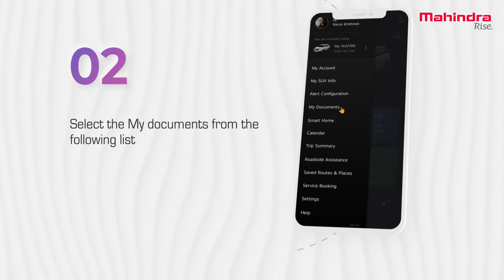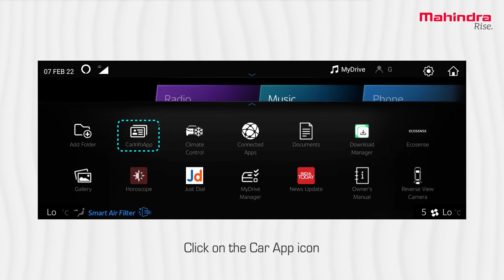Mahindra XUV 7OO AdrenoX Connect My Documents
This video explains about how the user can upload their documents like Insurance, PUC, License in AdrenoX Connect Mobile App and it will reflect in IVI Screen also.